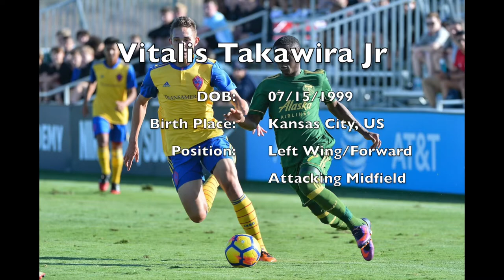Vitalis Takawira Jr Academy Highlights